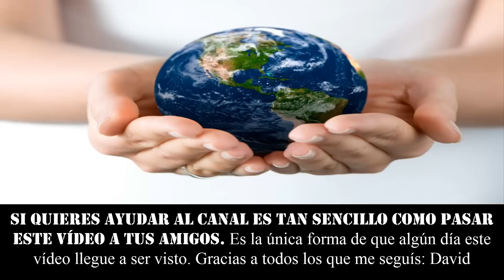RANA COME UN RATON. La rana toro africana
★★★ ALGUNAS RANAS GIGANTES SON CAPACES DE COMER HASTA RATONES. Ranas de unos 2 kilos ★★★

٩(͡๏̯͡๏)۶٩(͡๏̯͡๏)۶Saludos de un cenizoso ٩(͡๏̯͡๏)۶٩(͡๏̯͡๏)۶